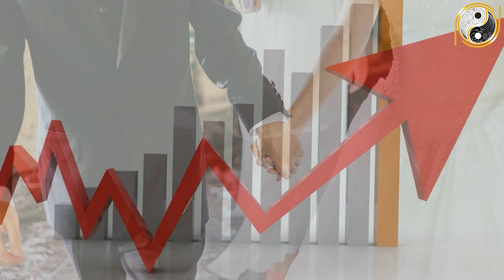Tử Vi Trọn Đời Ất Sửu 1985 Nữ Mạng Trúng Cực Mạnh, Hết Nợ, Đổi Đời siêu Giàu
01. Linh phù giải hạn
02. Hồ lô hóa giải Ngũ Hoàng
03. Mai Hoa Phú Quý
04. Gương bát quái tinh cầu
05. Kim bài thái tuế 2023
06. Vòng tam hợp Dần Ngọ Tuất
07. Vòng tam hợp Thân Tý Thìn
08. Vòng tam hợp Hợi Mão Mùi
09. Vòng Tam Hợp Tỵ Dậu Sửu
10. Bát bảo tâm kinh
11. Minh Quang pháp bảo cầu
12. Minh Quang pháp bảo lục giác
13. Tỳ Hưu Lộc Tài (Đồng)
14. Tỳ Hưu Khai Vận ( Bạch Ngọc)
15. Bách Niên Tụ Tài ( tụ tài lộc)
16. Song long ngọc ấn ( ấn thăng quan)
17. Kim bài ngũ Lộ Thần Tài
18. Hồ lô bình an ( treo xe)
19. Móc khóa văn xương
20. Ống bút văn xương gỗ đào
21. Bút văn xương gỗ đào
22. Bút văn xương gỗ đào nhỏ
23. Hoa mai kim tiền ( mạ vàng )
24. Các vật phẩm phong thủy khác Tử Vi Trọn Đời Ất Sửu 1985 Nữ Mạng Trúng Cực Mạnh, Hết Nợ, Đổi Đời siêu Giàu